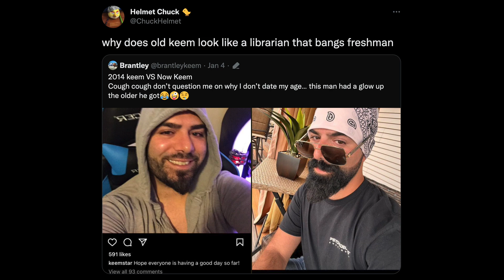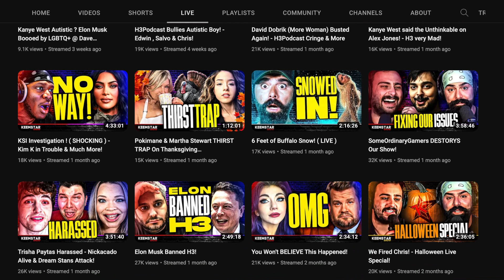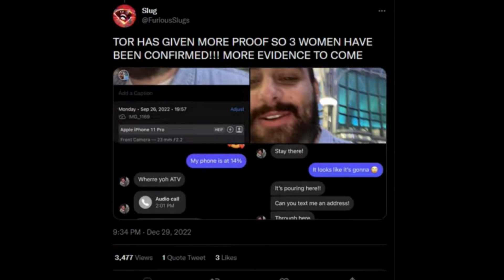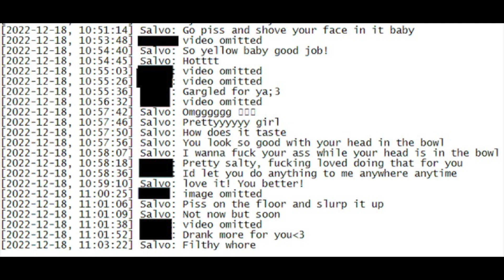I Don't Like The Keemstar Show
Please don’t go out of your way to harass anyone I talk about in this video I don’t condone any kind of harassment so please don’t do it